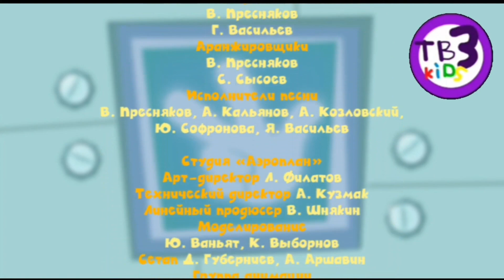фэмили бокс на телеканале ТВ3 kids (4.16.2023)